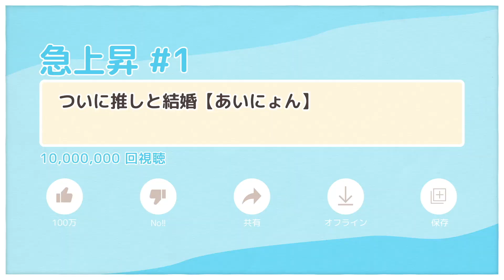ついに推しと結婚【あいにょん】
僕は愛方が幸せならばなんでもしますよ
推しとの結婚、おめでとうございます
僕もいつか誰かと結婚しますので、
その時はブーケトスチャレンジしに来てね
お幸せに　めでたしめでたし

ネットで出会った幼馴染2人組！

↑お仕事や、ここ使って！みたいなご依頼お待ちしております。